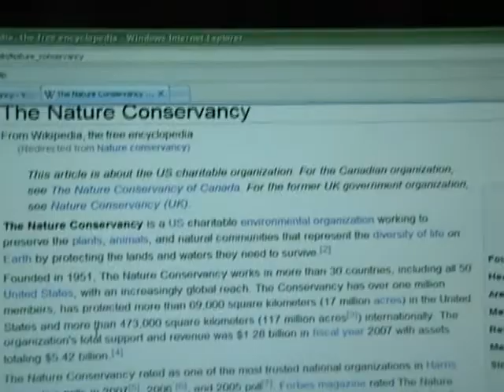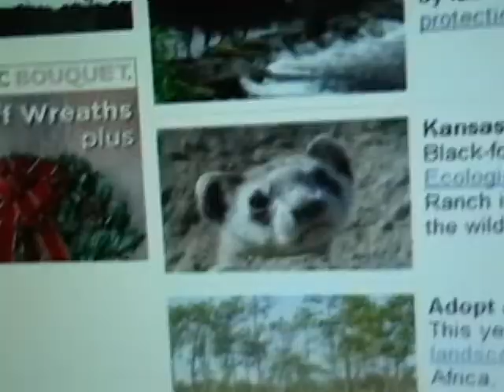Project For Awesome 2008 - Nature Conservancy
In which AJ discovers he can't say Conservancy, and also talks about the charity, Nature Conservancy.

Help conserve nature!

See you guys in the videos/comments/youtube/awesome!